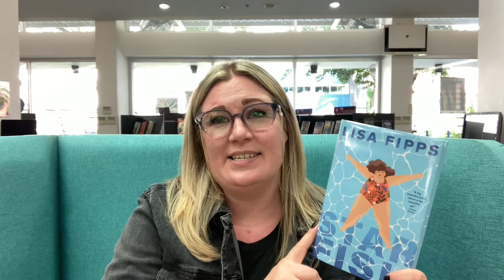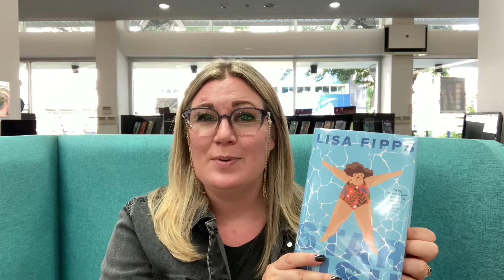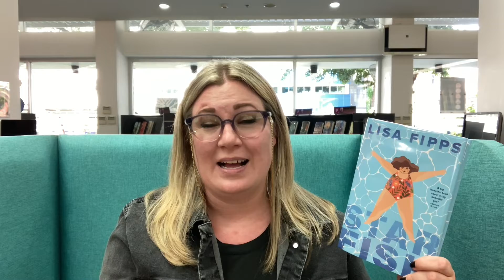Mad About Books Monday